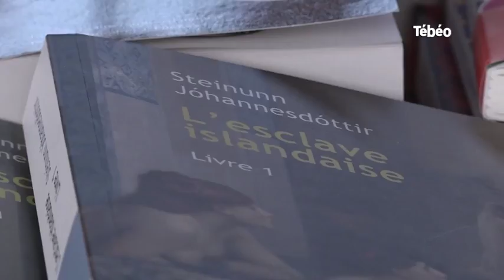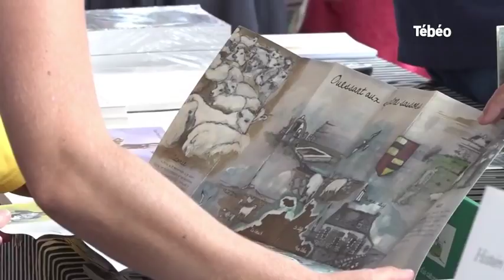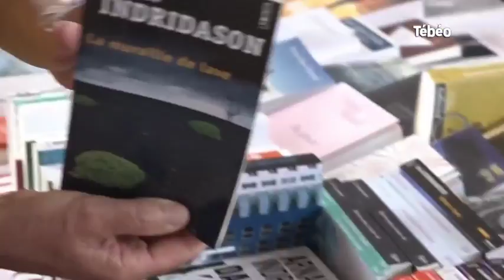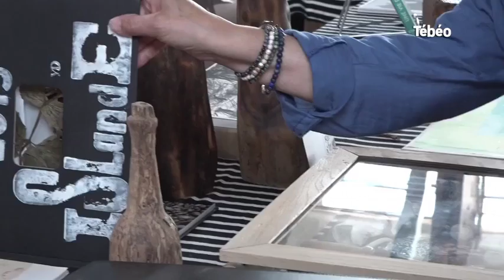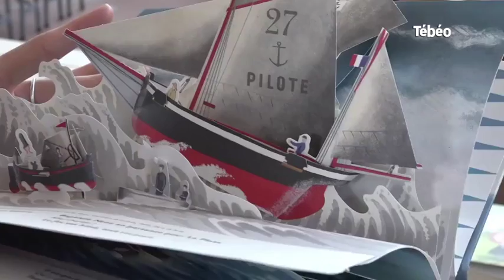Ouessant : Le 19e Salon international du Livre insulaire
Interview de Gilbert David, membre de l’association Culture Art et Lettres des Îles dans le cadre de la 19ème édition du Salon international du Livre insulaire sur l'île d'Ouessant. Pour exploitation TV, droits réservés, nous contacter